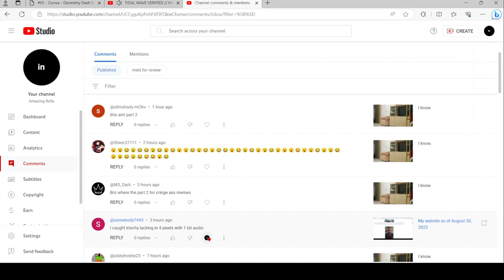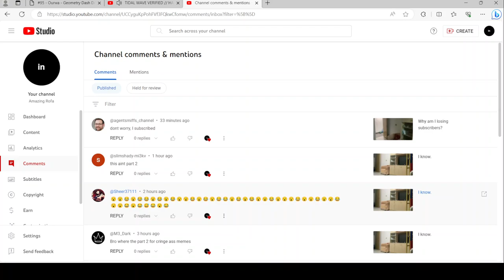I approved several users.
Me approving several new users to my channel due to the comments they left.